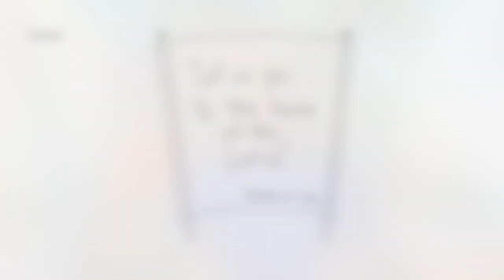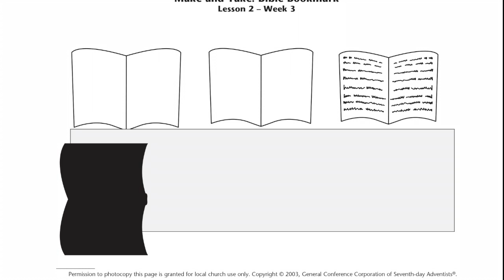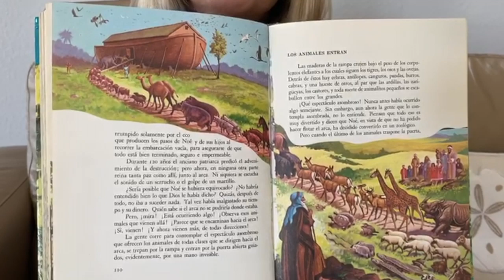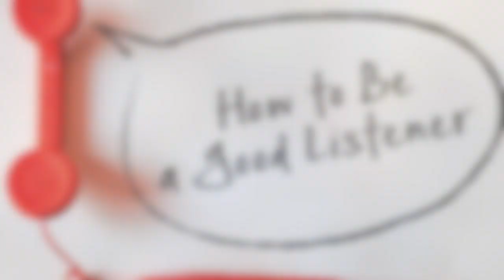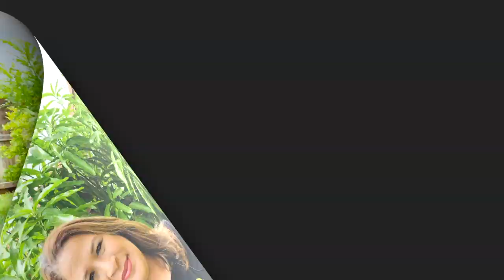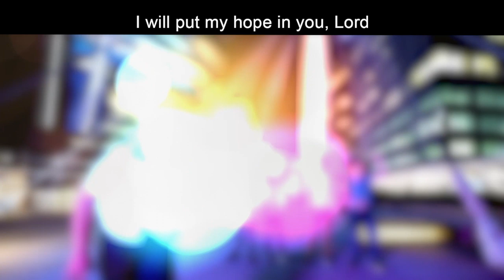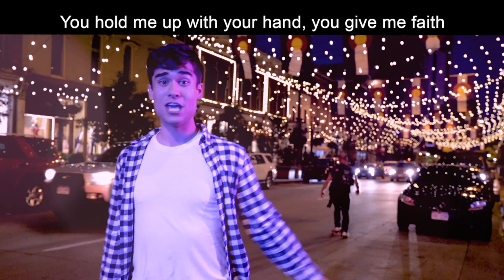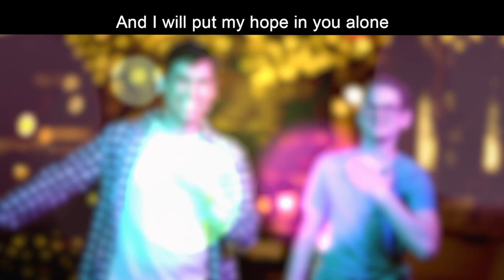MT Kids Sabbath School 05-16-20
Hello boys and girls, moms and dads. It's time for another lesson review with MT Kids!